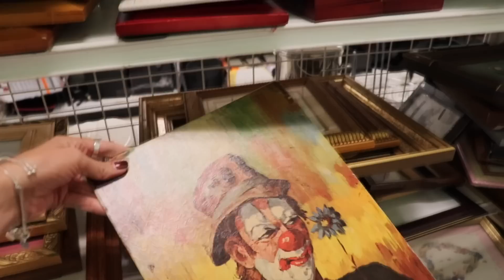She BROKE the Thrift Store Rules | Thrift With Us | Reselling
Sue and I switched up our usual routine and visited Goodwill. While we were scouring the shelves, we found some interesting pieces that we could resell for a profit.

--OUR CHANNELS--